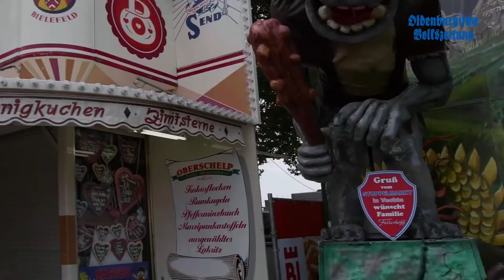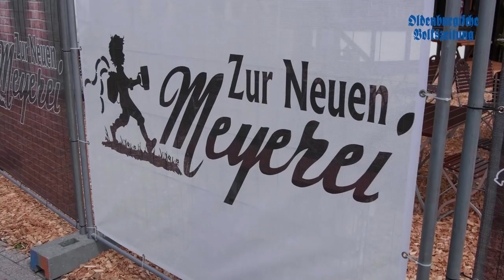Reportage Stoppelmarkt-Schausteller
Was wäre der Stoppelmarkt ohne all die verschiedensten Buden, Fahrgeschäfte und natürlich Schausteller?
Und wer genau sind diese Leute, die im Hintergrund die Fäden ziehen?
Wir sind der Frage nachgegangen und haben Schaustellerchef Jürgen Meyer mal einen halben Tag über die Schulter geschaut.